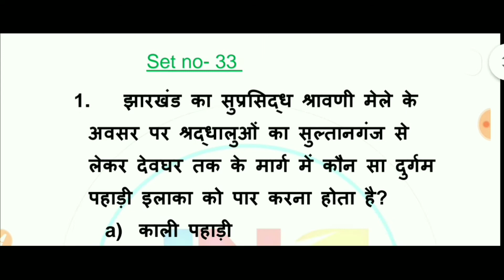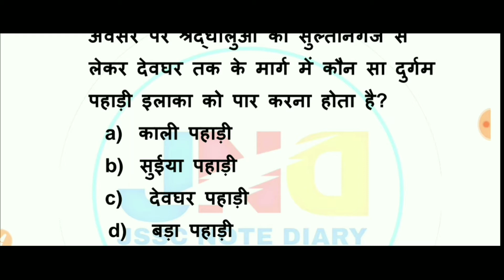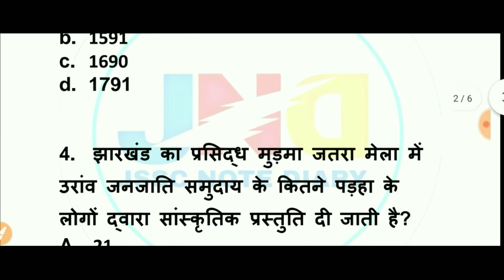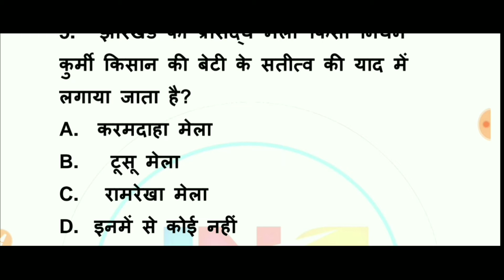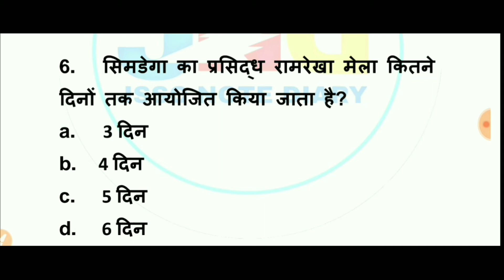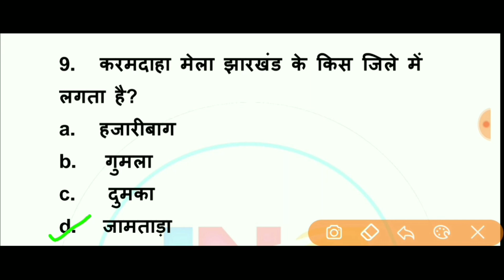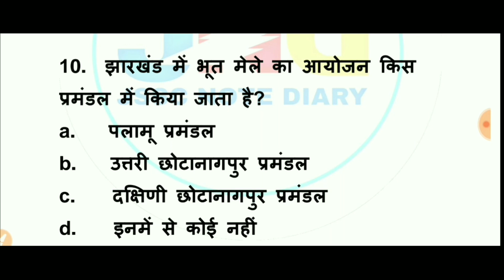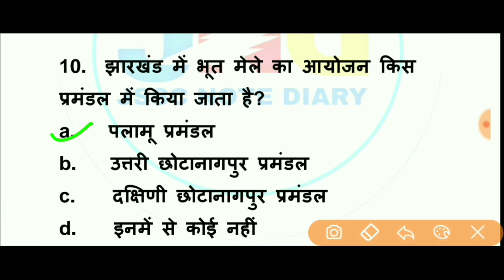JHARKHAND KE MELE। झारखंड के प्रमुख मेले । झारखंड का मुडमा मेला ।JHARKHAND KA JATRA। JHARKHAND JATRA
HUM JSSC EXAM SE RELATED JHARKHAND GK AUR JHARKHAND CURRENT AFFAIRS KE VIDEO UPLOAD KRTA HOON
OUR ALL VIDEO ARE BASED ON JSSC ALL EXAM PATTERN

VIDEO TOPIC
1 JSSC CGL REVISION SET
2 JSSC CGL PRACTICE SET
3 JSSC CGL CURRENT AFFAIRS SET
4 JSSC ALL EXAM PRACTICE SET

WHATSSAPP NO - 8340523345